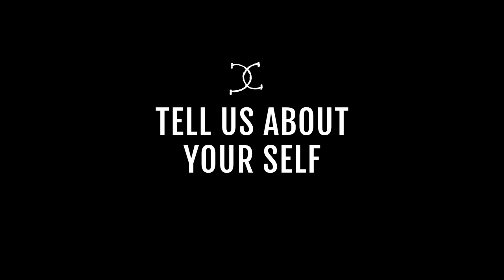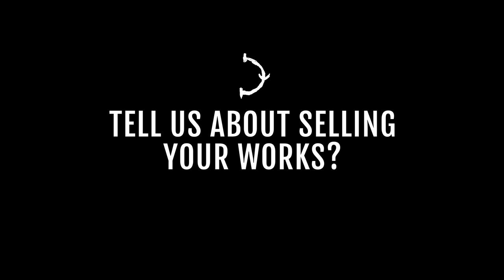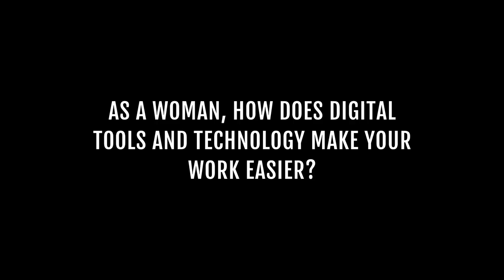A chat with Chiagoziem Orji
Chiagoziem Nneamaka Orji (Instagram: @ulitangle) is an artist, painter and pattern maker. We had a chat with her for the 2023 International Women Day Uli Art Festival.